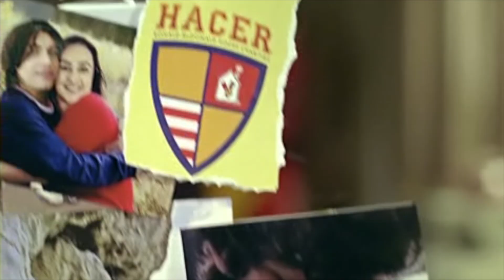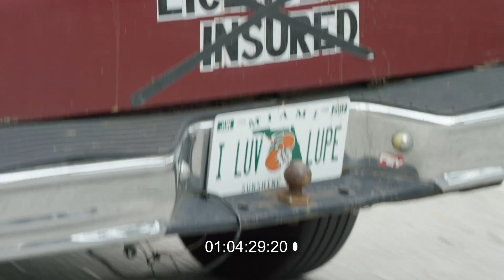Diego Estrada - Music Scoring Demo Reel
My music scoring demo reel.